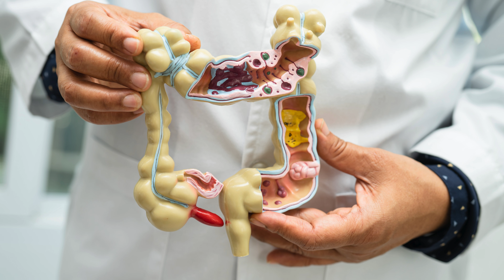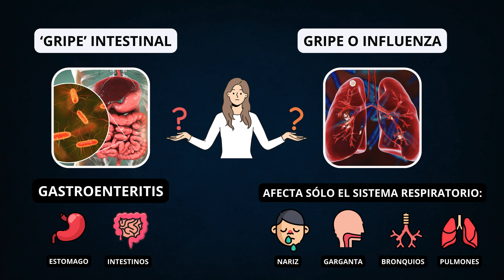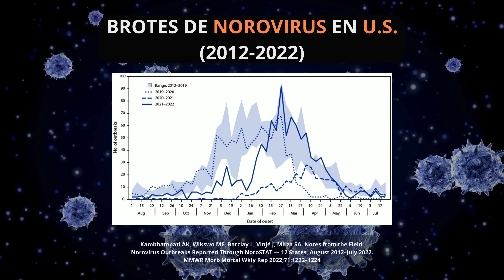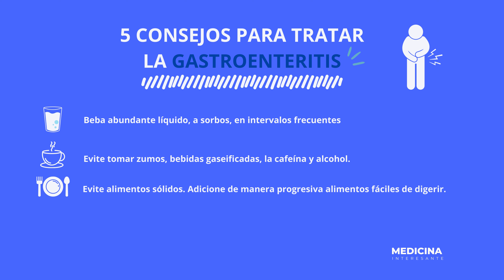'GRIPE' INTESTINAL: Todo lo que Necesitas Saber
¿Qué es la gripe intestinal? Si no has oído hablar acerca de la gripe estomacal o intestinal, echa un vistazo a este video donde te explicaremos todo lo que necesitas saber sobre este problema de salud tan frecuente.

UN POCO DE SALUD INTESTINAL

Podemos dividir las gastroenteritis infecciosas en 3 tipos según el agente causal, que pueden ser: virus, bacterias y parásitos. Es muy importante para saber como tratar eficazmente cada tipo de infecciones gastrointestinales.

En muchos casos, la "gripe intestinal" puede referirse a la gastroenteritis viral. Aunque a veces se usa coloquialmente el término "gripe intestinal" para referirse a una infección viral del tracto gastrointestinal, técnicamente la gripe se refiere a la influenza, que es una enfermedad respiratoria causada por el virus de la influenza. Es importante distinguir entre los dos, ya que son enfermedades diferentes con diferentes causas y tratamientos.

¿Cuáles son los síntomas de la gripe intestinal? La gastroenteritis es una inflamación del revestimiento del tracto gastrointestinal que generalmente causa síntomas como diarrea, vómitos, dolor abdominal, fiebre y malestar general.

Deberá prestar mucha atención a un posible cuadro de deshidratación debido a la considerable pérdida de líquidos, ya que en casos más graves puede provocar la pérdida de hasta 1 litro/hora.